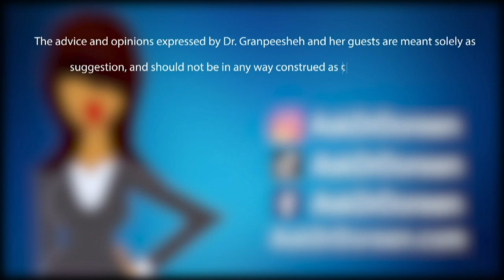Ask Dr Doreen 2.27. 24 Topic: When is it time to make a change?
In this episode , Dr. Granpeesheh answers questions about when it is time to make a change.

00:00:00 Introduction
00:05:29 My daughter's school doesn't believe in one to one aides. Should I change school districts?
00:10:22 I love my BCBA but they can only give me 20 hrs and I want 40 for my child. Should I switch ABA providers to get the hours I need for my child?
00:16:24 When do you know if a dietary intervention isn't working?
00:20:28 Am I dealing with my daughter's self injurious behaviors in the right way?
00:32:45 Do you recommend public school or private school for children with ASD?
00:40:47 Is there a training class for SKILLS?
00:41:54 My 4.5yr old is having trouble adjusting to our new born baby. What do you recommend?
00:46:25 Do you think my son needs B12 shots?
00:56:47 Is SKILLS DEVELOPING only up to a certain age?
00:59:51 What are your thoughts on digestive enzymes?